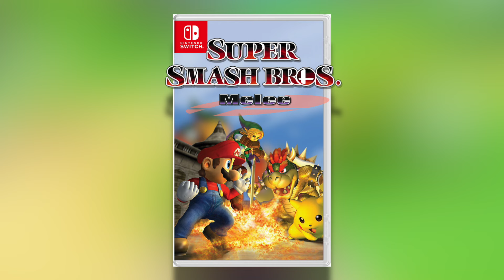Switch Games that will NEVER release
In this video, I dive into a list of Switch games that will likely never see the light of day. From the Super Smash Bros. Melee port we’ve all dreamed of, to Mario Party Superstars: GameCube Collection, and even a potential Kirby RPG or Jimmy Timmy Power Hour crossover, I explore some of the most wanted, yet improbable games for the Nintendo Switch. Join me as I discuss the reasons behind their unlikelihood and what fans have been hoping for. What do you think? Should these games come to the Switch, or are they best left as legends?